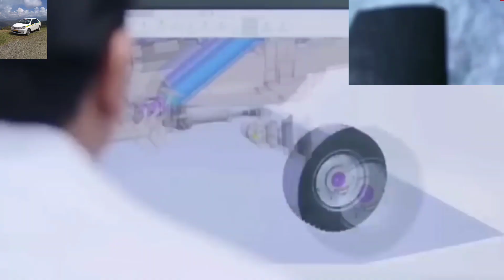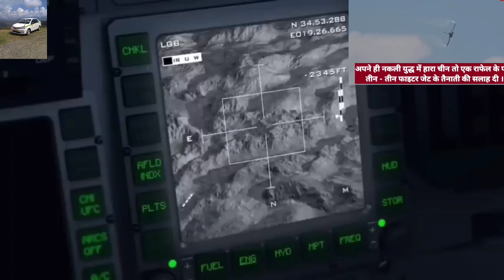राफेल फाइटर जेट ने दिया चीन को बड़ा झटका कुछ नहीं कर पाया.. बेब्स भोचका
अस्वीकरण- उचित उपयोग के तहत कुछ सामग्री शैक्षिक उद्देश्य के लिए उपयोग की जाती है।  गैर-लाभकारी, शैक्षिक या व्यक्तिगत उपयोग उचित उपयोग के पक्ष में संतुलन का सुझाव देता है।

Each and every content used in this video is not imaginary. All are taken from reputed news agencies. This video doesn't meant to hurt anybody's personal feelings,beliefs and religion. We are not responsible for any of these statements used in this video. Uk03 kuldeep Singh Bohra
your queries______